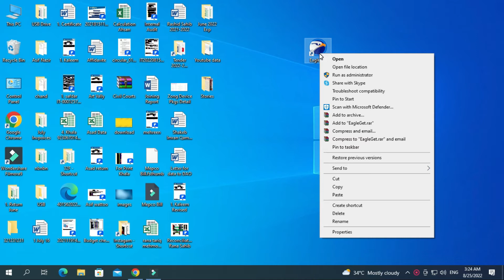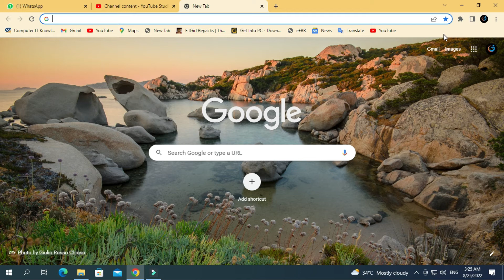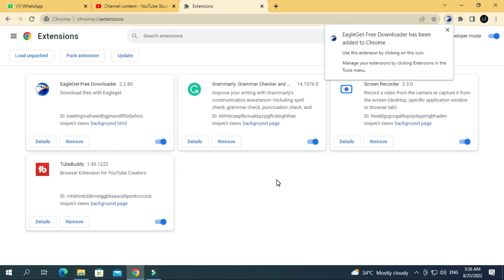How to add eagleget extension in google chrome in urdu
How add eagleget extension in google chrome in urdu

In this video, we will learn How to Add Eagleget Extension in Google Chrome in urdu language.  After watching this video you can easily add Eagleget extension in chrome.

This video will answer the following quries;